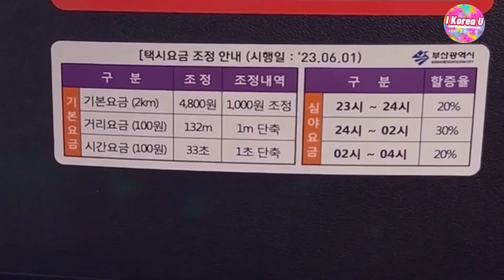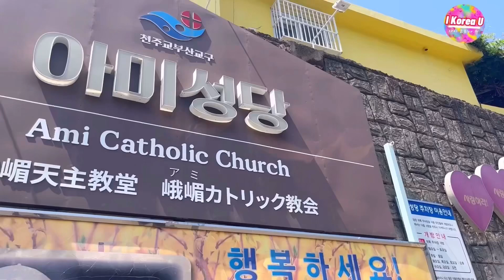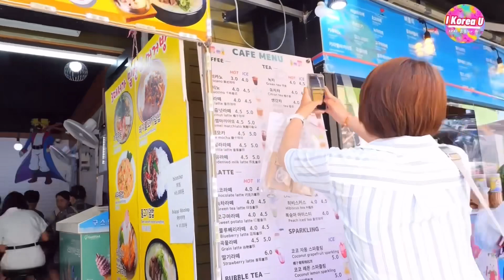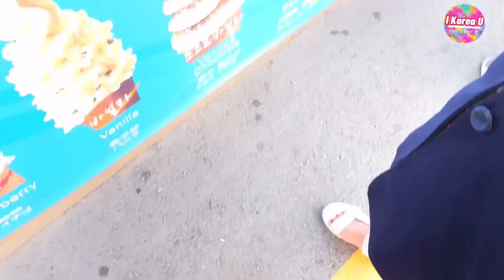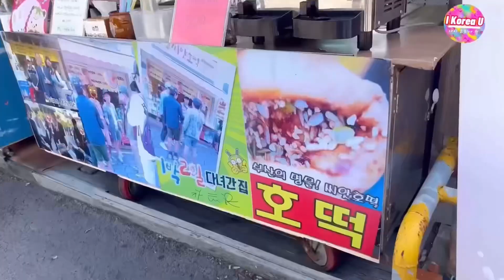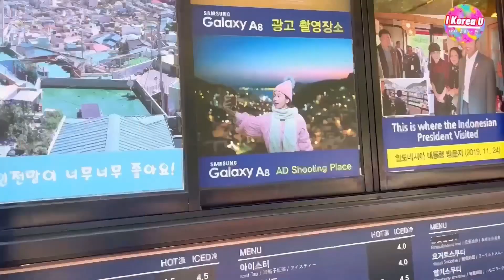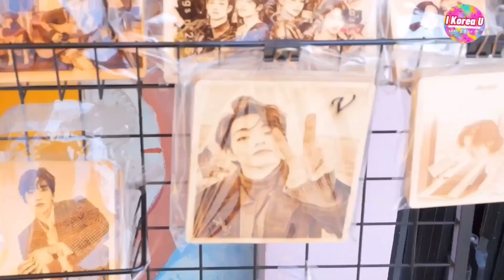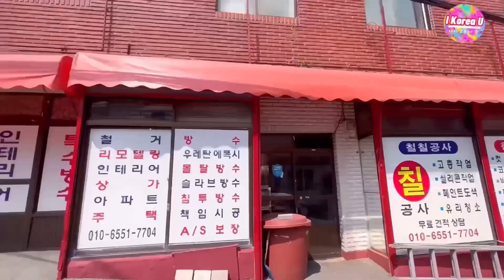【韓国旅行】釜山現地人お勧めの絶景スポット🇰🇷 甘川洞文化村付近おすすめ絶景スポットTOP5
【韓国旅行】釜山現地人お勧めの絶景スポット🇰🇷 甘川洞文化村付近のTOP5

今回の釜山旅行、全てI Korea Uの実費で行って撮影しています！

📌甘川洞文化村
・住所：釜山広域市沙下区甘ネ2路206
甘川文化村案内センター
・地下鉄→バス
- 土城洞駅6番出口（釜山大学病院がんセンター前のコミュニテ
イバス沙下1-1、西区2、西区2-2）
槐亭駅6番出口（槐亭交差点ニューコアアウトレット向かいのコミュニティバス沙下1、沙下1-1番）
・タクシー：釜山大学病院前から乗車 → 甘亭小学校で下車
↓I Korea Uはアゴダでお得に韓国旅行や旅先のホテル予約してます！

↓韓国コスメ・韓国食品なんでも揃うQoo10おすすめ！

↓韓国旅行で空港鉄道A'REXやWifiとeSim使う方はこちらから！

↓鶴橋に新幹線で大阪に来る方必見！「全国対応の新幹線・特急チケット」

TIME STAMP
00:00~00:50イントロ
00:50~02:25 甘川洞文化村行く道
02:25~08:00 甘川洞文化村
08:00〜08:46 スポット１　星の王子さまと！
08:46〜09:30 甘川洞文化村
09:30~09:43 スポット２　パラパラ漫画・GIFが作れるお店
09:43~10:00　スポット３BTSジョングクとジミンの壁
10:00~10:08 スポット４　木に思い出をプリントできるお店
10:08〜12:20 ヌリバラギ展望台に向かう道
12:20~14:00 スポット５　ヌリバラギ展望台　釜山を一望できる穴場！
14:00〜15:00 アウトロ

■撮影機材

▼iPhone 13

▼パナソニック Lumix GH5M2

▼FIMI Palm

▼MacBook Air